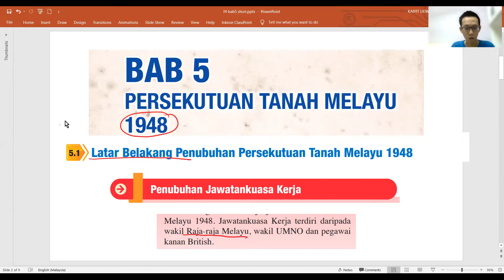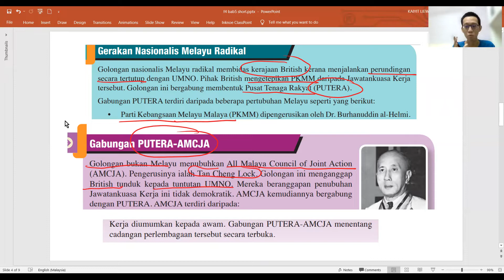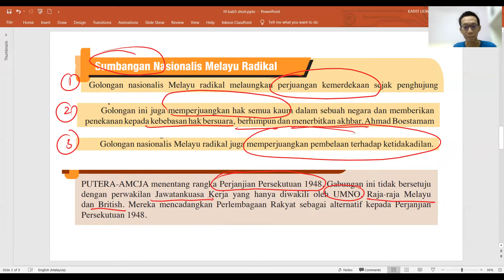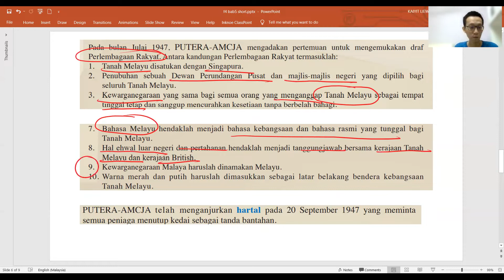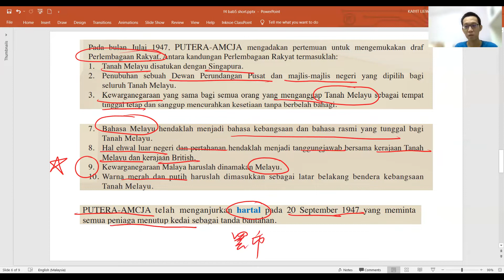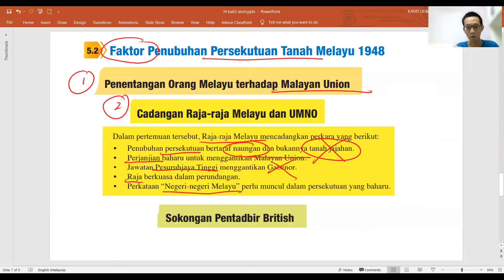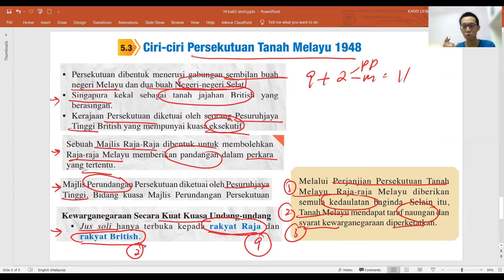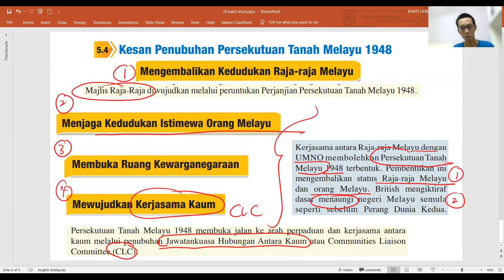Sejarah Form 4 | Bab 5 | 中四課本導讀 | 中文講解 | 精簡版 | Persekutuan Tanah Melayu 1948